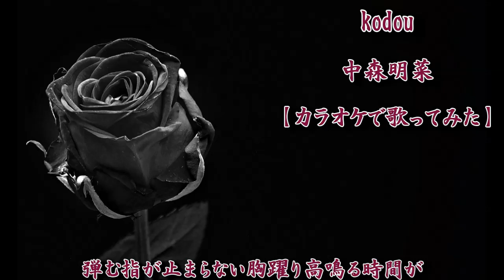中森明菜 :『kodou』【歌ってみた】-Akina Nakamori-cover by Matchan-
中森明菜さんの24枚目スタジオ・アルバム『FIXER』収録曲『kodou』カバーしました。2015年12月30日ユニバーサルJよりリリース  Akina  Nakamori :kodou 作詞：中嶋ユキノ／作曲：宗本康兵／編曲：宗本康兵

I covered "kodou" from Akina Nakamori's 24th studio album "FIXER". Released from Universal J on December 30, 2015

📌『kodou』
情熱的で生命力に満ちたエネルギーが心を打ちますね。内なる鼓動や生きる意志を感じさせる作品です。歌詞には、感情のうねりや抑えきれない衝動が描かれていて、中森明菜の声に宿る深みと熱量がそれをダイナミックに表現しています。

パワフルなビートとエレクトロニクスの効いたサウンドが特徴で、イントロから響くリズミカルな鼓動のような音が印象的。サビでの盛り上がりは、まるで心臓が脈打つように力強く、彼女のボーカルがそのリズムに乗りながら感情を爆発させるような勢いがあります。それでいて、どこか切なさや繊細さも感じさせるのが中森明菜らしい魅力です。

🌹『kodou』は2015年12月30日リリース
24枚目スタジオ・アルバム『FIXER』の収録曲です。
通常盤（CD: UPCH-2068）
初回限定盤（CD+DVD: UPCH-7095）の2形態でリリース
2016年1月6日からは通常盤のデジタル・ダウンロード配信も開始

『FIXER』はオリコン週間アルバムチャート
2016年1月11日付で最高順位となる7位を記録
『la alteración』（1995年8月7日付）以来およそ20年5か月振りに
スタジオ・アルバムでのトップテン入り
配信部門では、
2016年1月6日付のレコチョクデイリーランキングで1位を獲得
同チャートで1位を獲得するのは本作が初

0:00『kodou』中森明菜【歌詞付き】
0:22 涙はもう流さないわ　明日孤独に触れてとしても
1:41 涙はもう流れないわ　瞳の奥が熱を帯びても

アルバム『FIXER』収録曲【歌ってみた】

kodou
Akina Nakamori